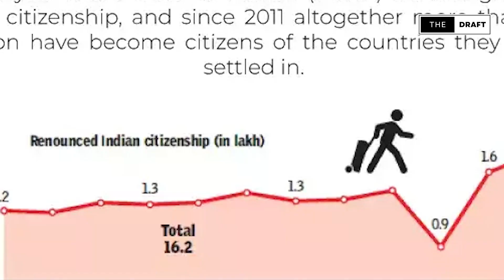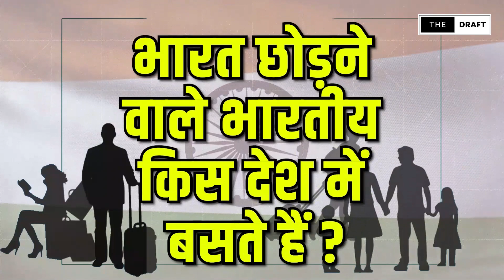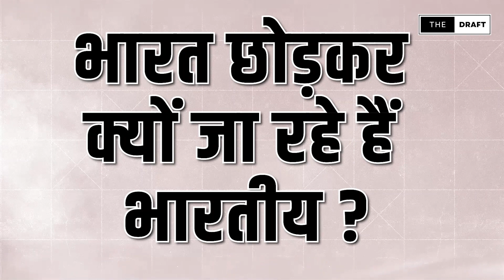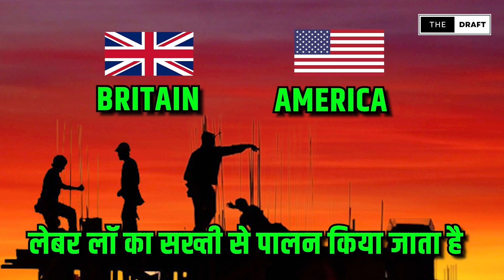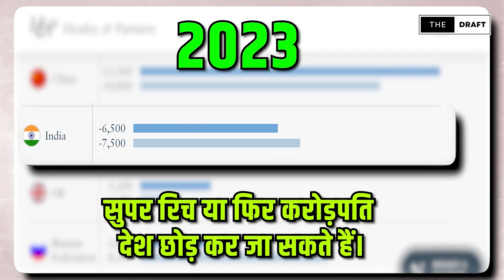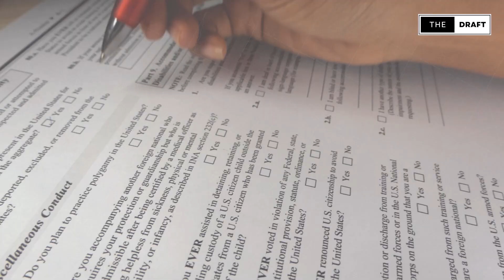Why are so many Indians leaving India ? हर साल लाखों भारतीय क्यों छोड़ देते हैं अपना देश ?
With each passing year, whether for a better lifestyle or job opportunities, more and more Indians are choosing to move abroad.

The decision to move to the States is not only due to the allure of a better lifestyle and opportunities but also the lack of the same in their home country.

Many temporary immigrants seek permanent residency in the USA, Europe and Canada. Even students, after completing their degrees, often look for jobs in the country to have the chance to settle in these country.

Today we will try to know why lakhs of people migrate from our country. What is the real reason for this?